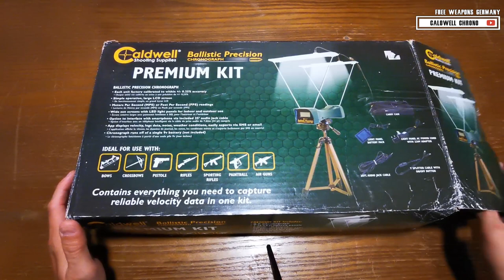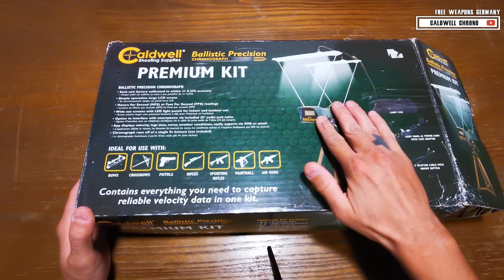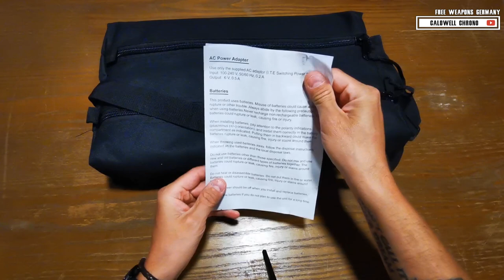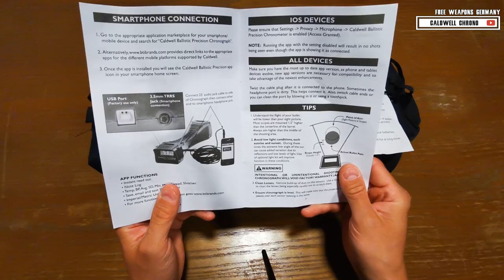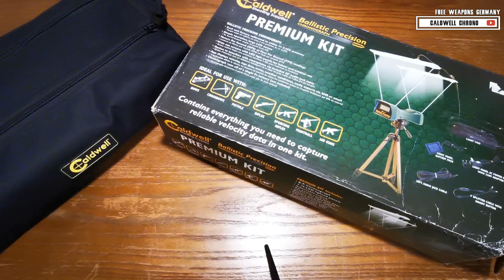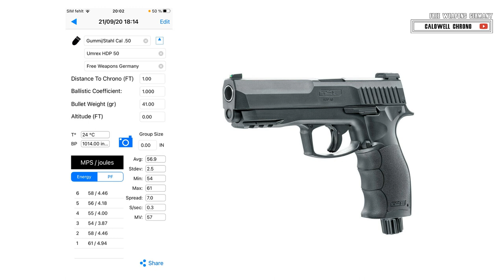FWG - Caldwell Ballistic Precision Chronograph - Details & Schusstest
Heute stelle ich euch den Ballistic Precision Chronograph von Caldwell vor. Ein Chrono, welcher sowohl in FPS als auch MPS messen kann und eine Anbindung via App hat. Die Schusstests nehme ich mit der Walther Nighthawk, dem Haenel 49a und der Umarex HDP50 vor.
Wie immer freue ich mich über ein Like & ein Abo!

Credits:
Intro: Loading Template by Magnus DZN - panzoid.com
Outro: Cool simple Outro by ExoticZ - panzoid.com